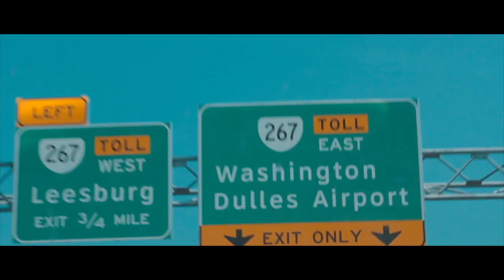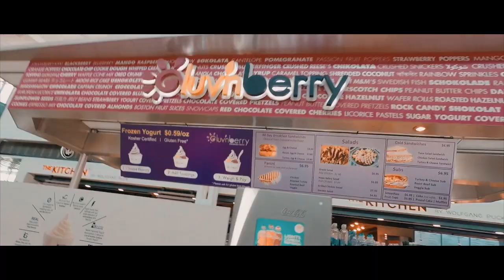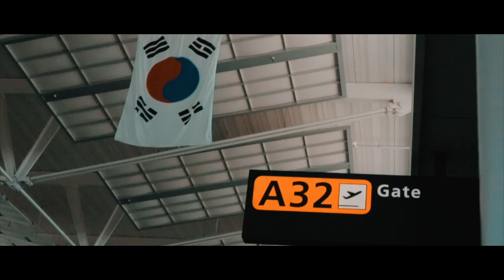Traveling to INDONEISA alone!!